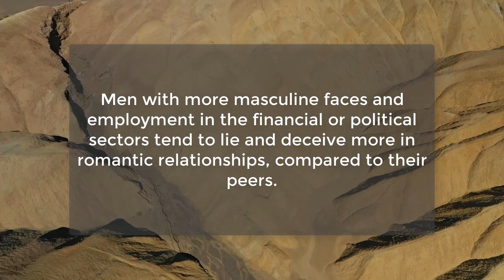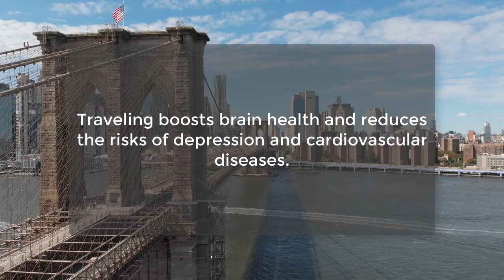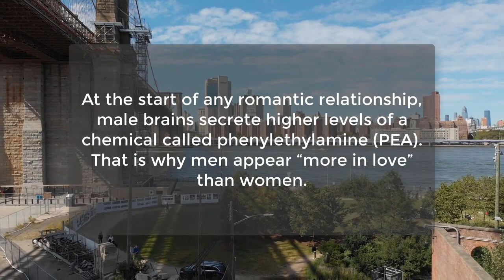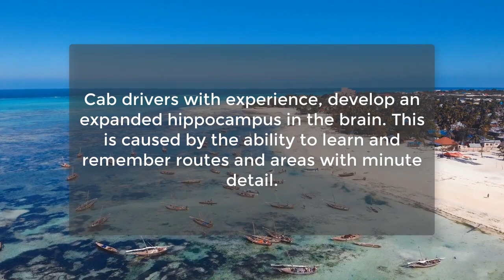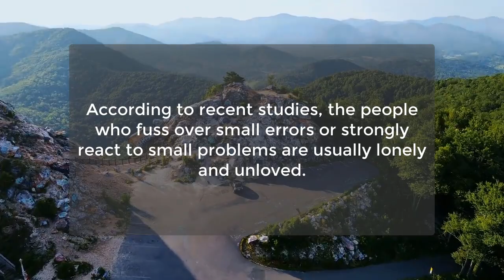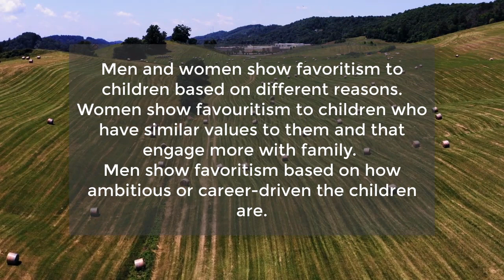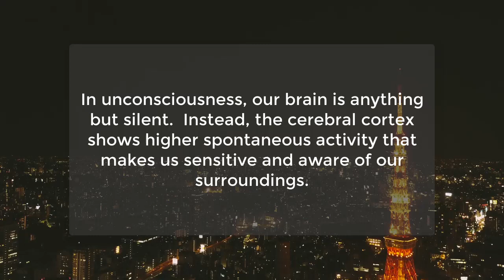Top psychological facts about human behavior | Human Awesome Facts you'll like | Psychology Facts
Women consider men more attractive if they...
When compared to men, women...
90% of people with dirty handwriting are more...